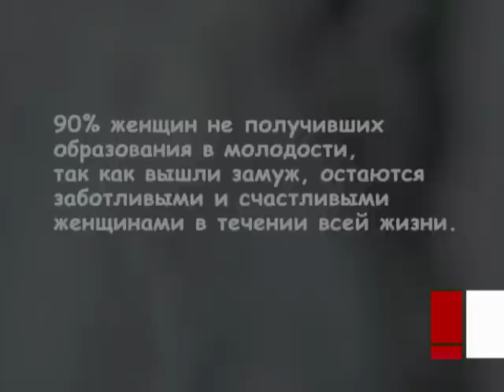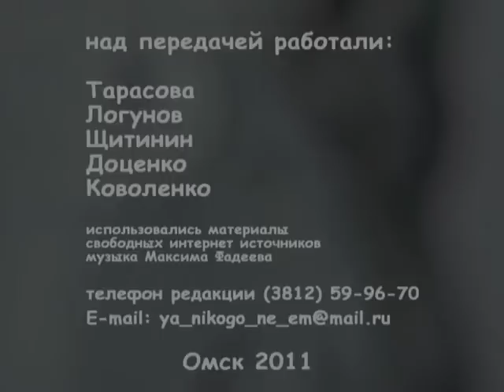Торсунов — Осторожно подмена - Карьера для женины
Для женщин: если вы решили что работа для вас главное, что надо сначала нужно получить хорошее образование и укрепиться в своём финансовом положении прежде чем выйти замуж, то ...